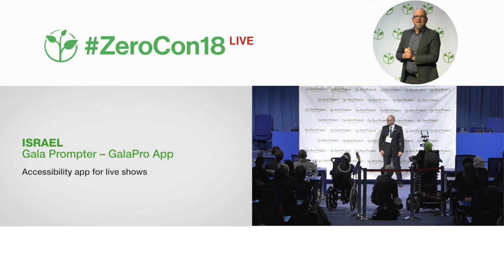Gala Prompter´s GalaPro App: Accessibility app for live shows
Welcome to the awardee video of Gala Prompter´s GalaPro App, a winner of the 2018 Zero Project Award on Accessibility.

Gala Prompter, a start-up company from Herzelia, Israel, has developed an app called GalaPro, which provides synchronized accessibility and translation services for live theatre shows and movies. The GalaPro app allows persons with visual or hearing impairments to enjoy cultural events on any mobile device. The app was first implemented in several Broadway theatres in New York, and is in the process of expanding to all 23 theatres of the Shubert Organization throughout the United States.

Speaker:
Or Cohen, GalaPro App, Israel